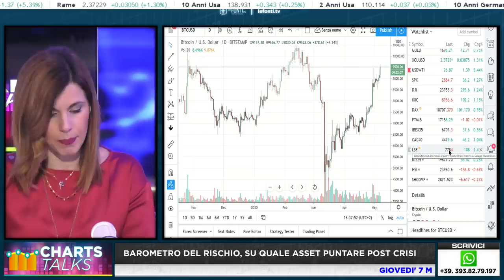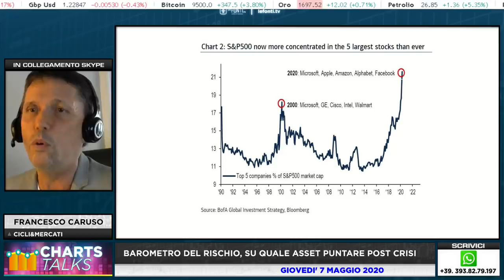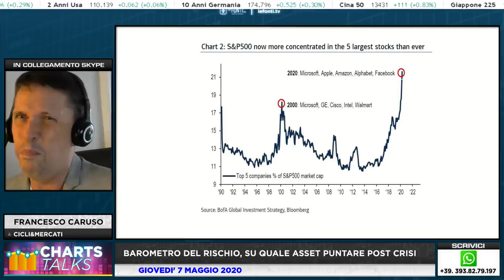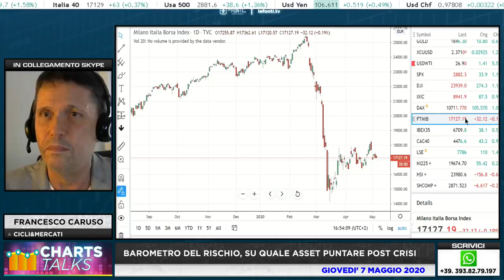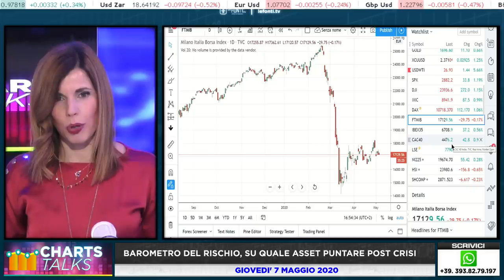Chart Talks BAROMETRO DEL RISCHIO, SU QUALE ASSET PUNTARE POST CRISI con Francesco Caruso 07 Maggi